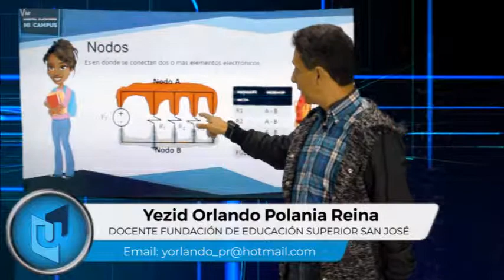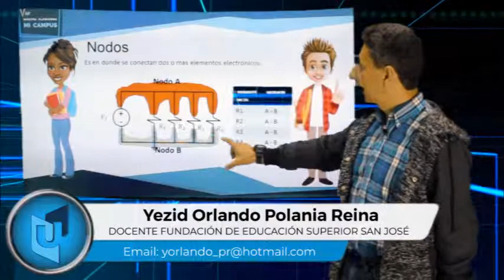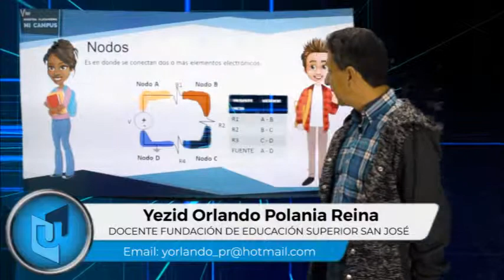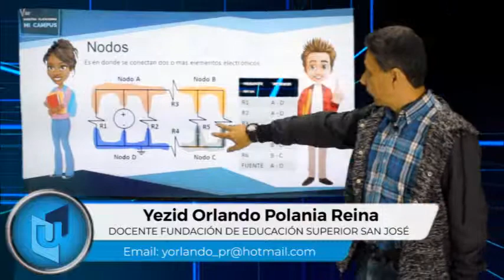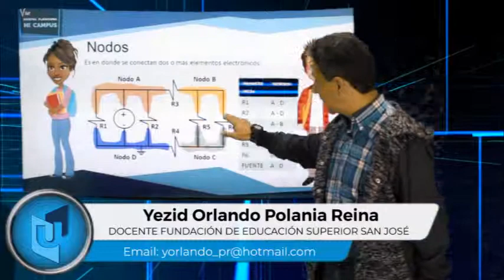YEZID ORLANDO POLANIA TEMA NODOS